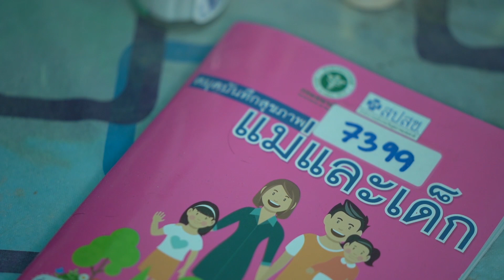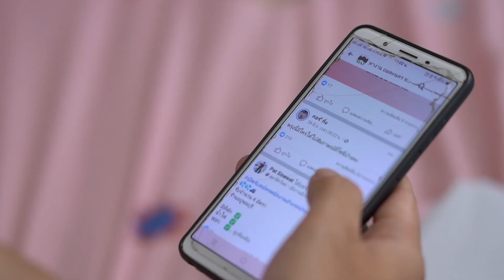4 เดือนที่ผ่านมากับเหตุการณ์โควิด-19 ที่ระบาดในไทย ซึ่งส่งผลกระทบต่อพวกเราทุกคน